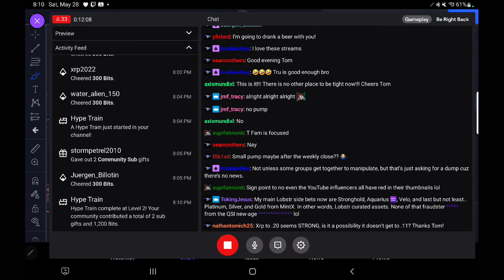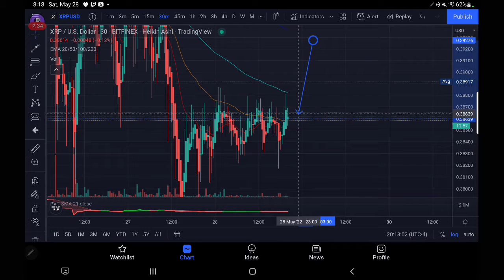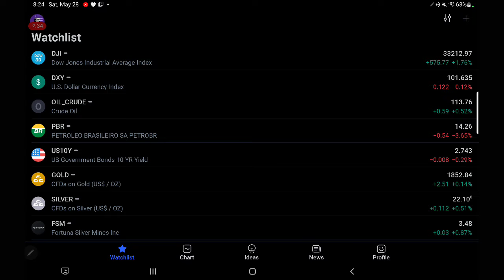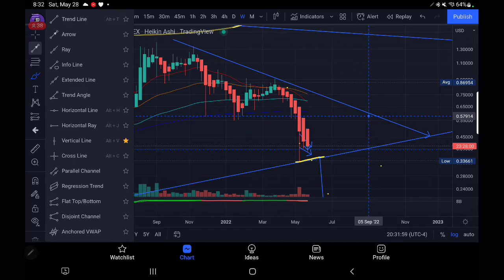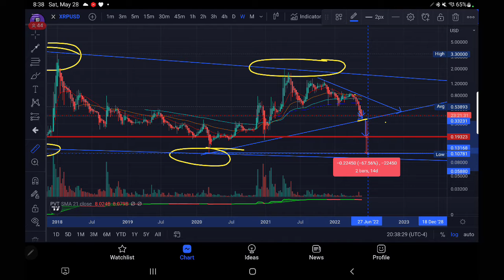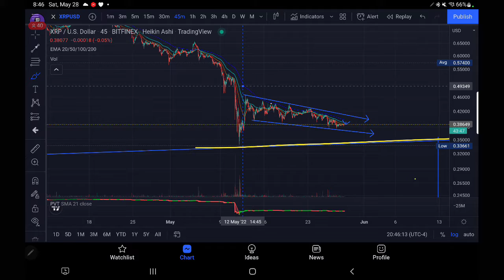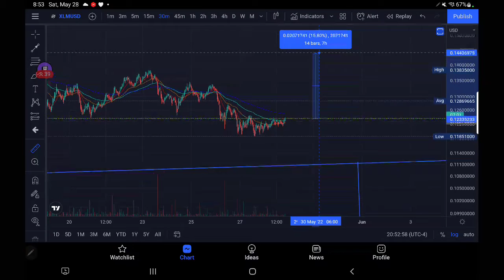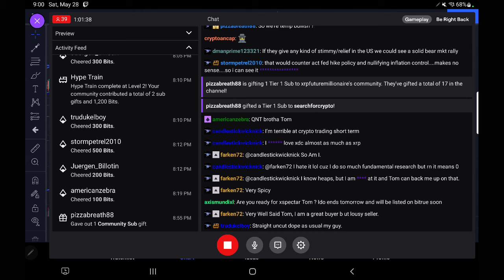CLASS/EPISODE #130 CRYPTO DECISIVE RUGPULL EVENT LOOMS LARGE XRP BTC ETH TA PLUS MANY MORE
rMdG3ju8pgyVh29ELPWaDuA74CpWW6Fxns

rMdG3ju8pgyVh29ELPWaDuA74CpWW6Fxns

rMdG3ju8pgyVh29ELPWaDuA74CpWW6Fxns